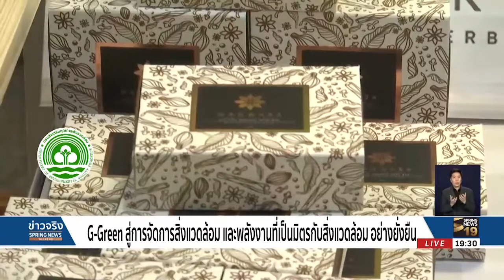สารคดีข่าว ตอน G Green สู่การจัดการสิ่งแวดล้อมและพลังงานอย่างยั่งยืน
ออกอากาศเมื่อวันที่ 4 กุมภาพันธ์ 2561 ทางสถานีโทรทัศน์สปริงนิวส์